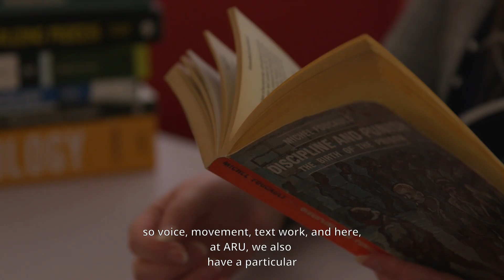Which ARU Acting, Drama and Theatre course is right for you?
ARU Acting and Drama Course Leader Dr. Heather Lilley explains which of our undergraduate courses in acting, drama and theatre may be right for you.